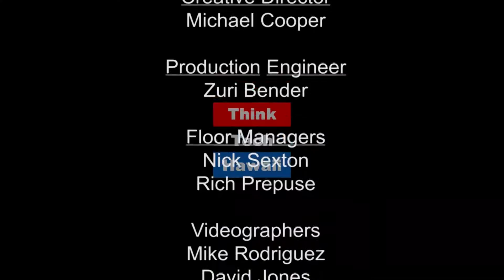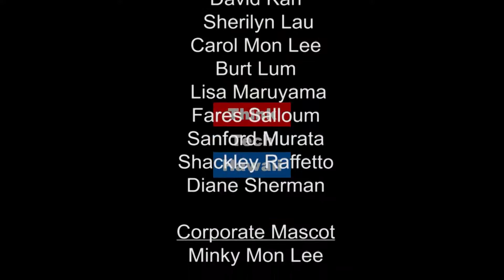(Re)Considering Criminal Cases with Hawaii's Innocence Project - Kenneth Lawson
Ken Lawson is the Co-Director of the Hawai‘i Innocence Project and an Associate Faculty Specialist at the William S. Richardson Law School where he teaches Criminal Procedure; Criminal Law; Professional Responsibility; Evidence; and, the Hawai‘i Innocence Project, a teaching legal clinic. In this episode, he shares his criminal trial expereince in Ohio, his work with the judiciary’s juvenile drug court program, and the state supreme court’s mandatory professionalism program.